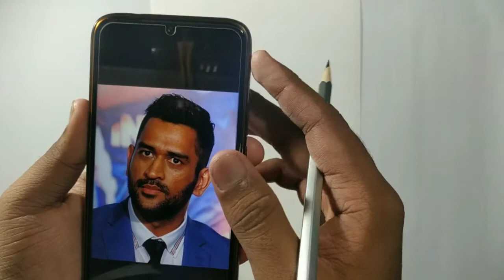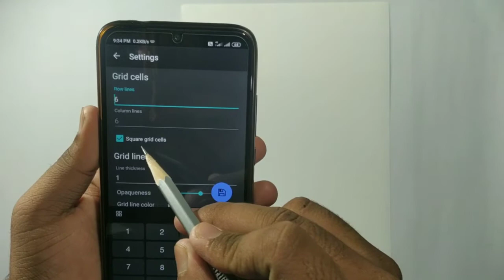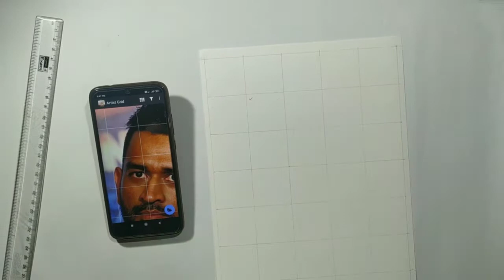Ms dhoni outline drawing - How to draw outline step by step ll Grid method drawing tutorial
Dhoni drawing
Dhoni drawing step by step
how to draw Dhoni
how to draw Mahendra Singh Dhoni
how to draw MS Dhoni step by step
MS Dhoni sketch
MS Dhoni sketch step by step
how to draw outline step by step
grid method outline
grid method outline drawing tutorial
outline kaise draw kare
freehand outline kaise draw kare
grid method
Sulabha Arts